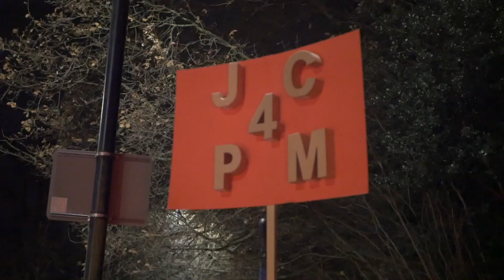Outside the Corbyn v Johnson Leaders Debate in Maidstone